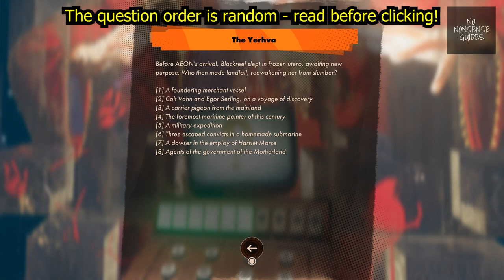Deathloop Yerhva Answers - All 10 Queen of Riddles Correct Answers - Karl's Bay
Deathloop Yerhva answers video guide shows you the correct answers to all 10 questions the question machine in Karl's Bay asks you. The queen of riddles randomizes the order of the questions, so make sure you read the questions instead of just slamming the numbers in the order shown in the video!

00:00 - What do we discover when it parts?
00:14 - From whence did this island derive her name?
00:22 - From what seed did AEON spring?
00:32 - What named their doomed enterprise?
00:41 - Which transcendent work towers above the island's myriad other artistic pursuits?
00:50 - From whence came the peculiar names that grace them?
00:58 - Who then made landfall, reawakening her from slumber?
01:08 - What birthed our trinkets and slabs?
01:16 - What seeks the Program?
01:23 - What was its most recent incarnation prior to AEON's arrival?

Deathloop is a immersive sim set in a time loop. You play the role of Colt, a guy who wants to break it. To do so, you have to kill eight people. Easier said than done - you only have so much time before the loop resets, and their schedules don't really overlap. Plus, there's the matter of Julianna, who tries her darndest to stop you.